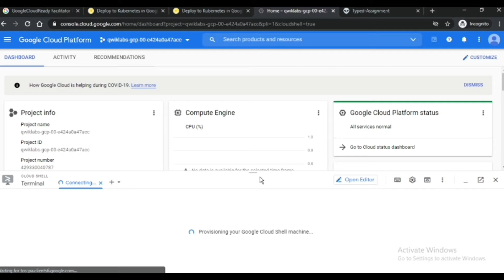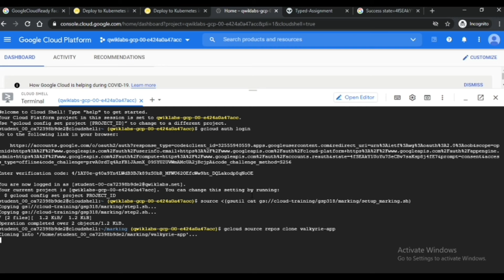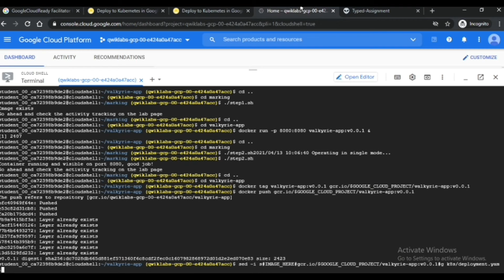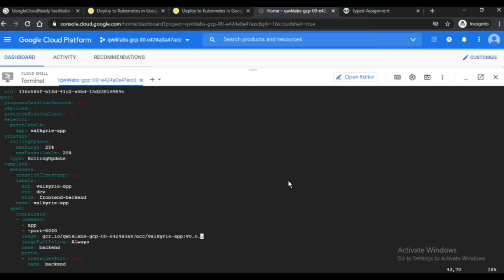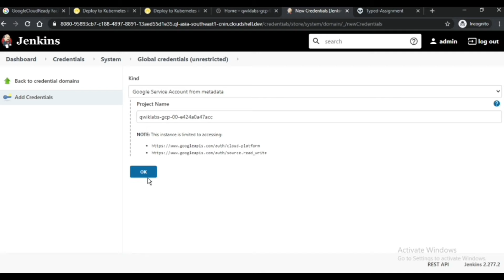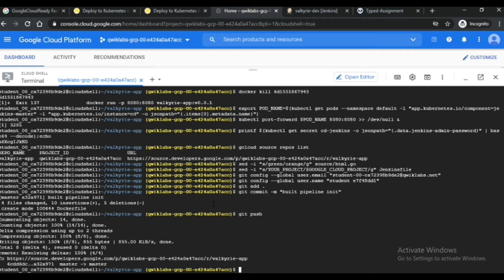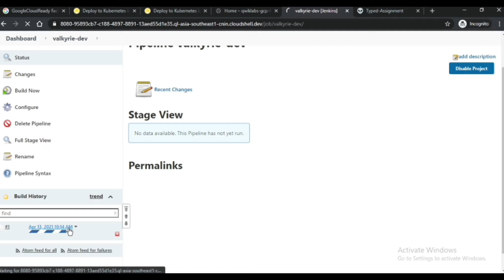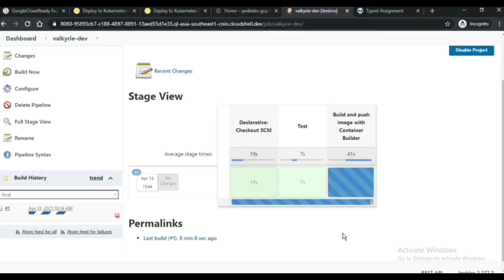Deploy to Kubernetes in Google Cloud: Challenge Lab | GSP318 Qwiklabs 2021 | GCR Facilitator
Earn a skill badge by completing the Deploy to Kubernetes in Google Cloud quest, where you will learn about Google Kubernetes Engine and multiple deployment approaches including how to: configure and build images to run and debug Docker containers, build Kubernetes Engine clusters, and manage them with kubectl, deploy Kubernetes applications using deployments and continuous delivery techniques.

Task Completion Time Stamps :
Task 1 : 2:06
Task 2 : 2:27
Task 3 : 2:47
Task 4 : 2:54
Task 5 : 4:00
Task 6 : 11:23

Challenge Lab : Deploy to Kubernetes in Google Cloud: Challenge Lab

More About Quest and Lab : ( Note : Ignore this 💁‍♂️ )

In a challenge lab you’re given a scenario and a set of tasks. Instead of following step-by-step instructions, you will use the skills learned from the labs in the quest to figure out how to complete the tasks on your own! An automated scoring system (shown on this page) will provide feedback on whether you have completed your tasks correctly.

When you take a challenge lab, you will not be taught new Google Cloud concepts. You are expected to extend your learned skills, like changing default values and reading and researching error messages to fix your own mistakes.

To score 100% you must successfully complete all tasks within the time period!

This lab is recommended for students who have enrolled in the Deploy to Kubernetes in Google Cloud quest. Are you ready for the challenge?

Topics tested:

Creating Docker images on a host.
Running Docker containers on a host.
Storing Docker images in the Google Container Repository (GCR).
Deploying GCR images on Kubernetes.
Pushing updates onto Kubernetes.
Automating deployments to Kubernetes using Jenkins.

Some Extra Stuff In this Channel You might not know 👇🧡💛💚💙💜

--RECENT--

--PREVIOUS--